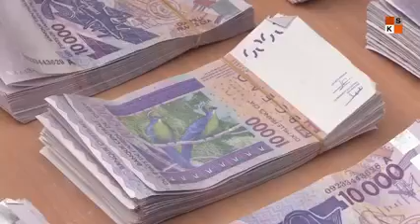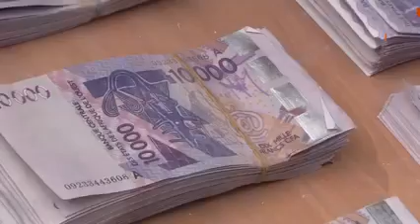Jeudi 17 Mars 2022